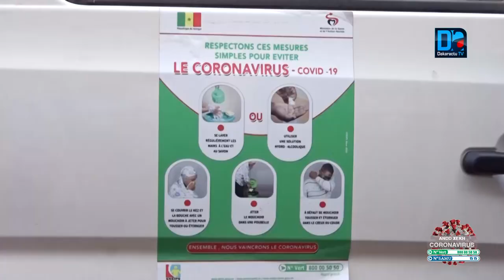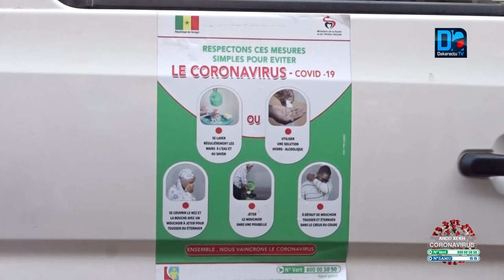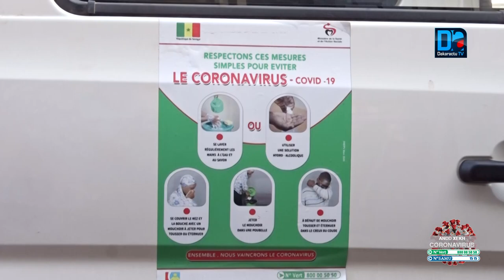Rufisque/Mesures dans le Transport : Les prix se réajustent , les populations paient la note, devenu